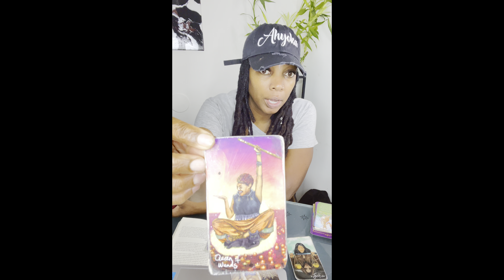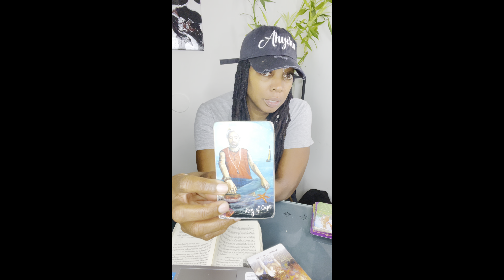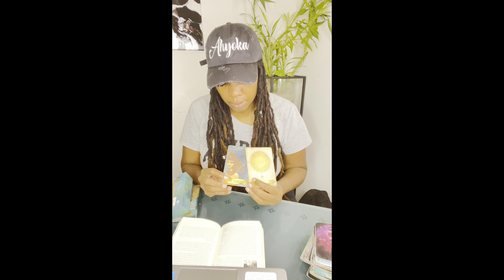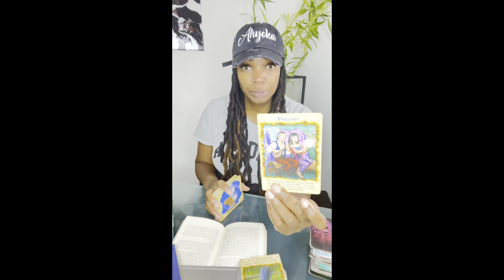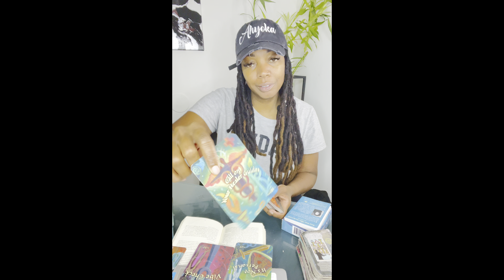Virgo what that person did does not determine your worth. Own your story & elevate!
✨Animated pics created by @the_Covid_ghost_